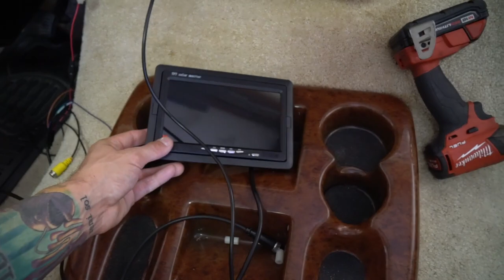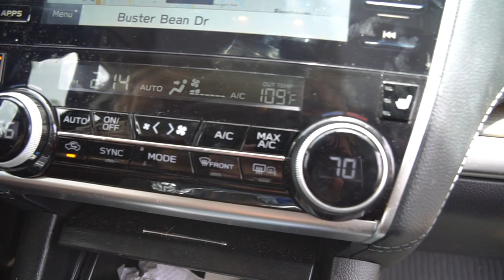BABY RIDES VACUUM ROBOT + RV RENOVATION!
If you haven't watched the beautiful video that was created for Marley please watch.. if you have, watch again ❤️

CTFxC Day 3,990 - Day 3,991 - Day 3,992 | 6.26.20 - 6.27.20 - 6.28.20